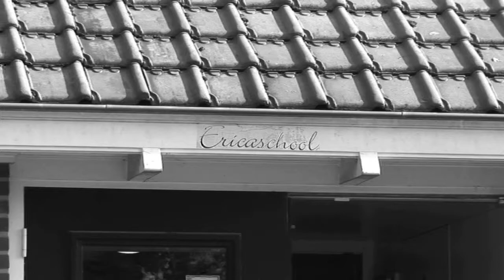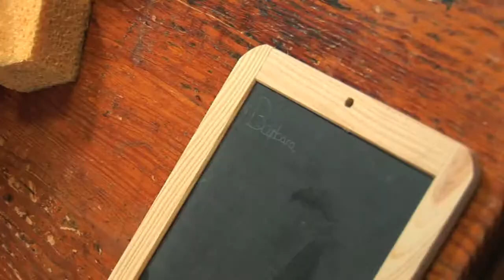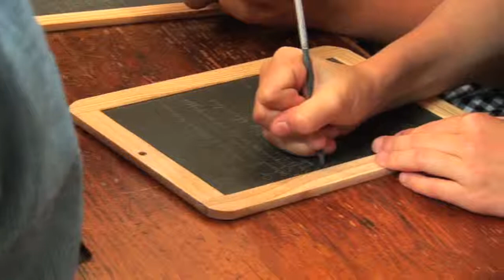Ericaschool Ottelro 100 Jaar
Trailer van viering 100 jaar Ericaschool.